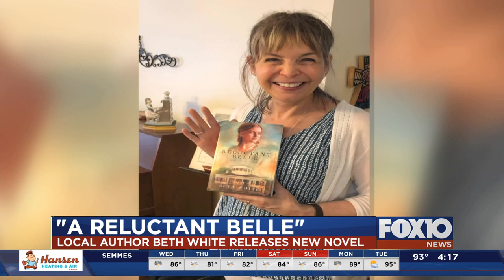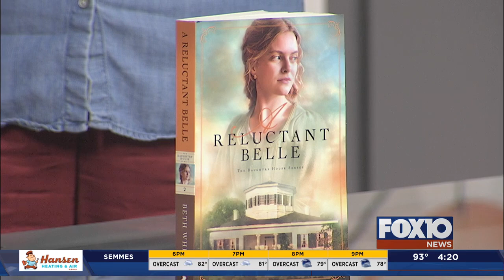Local author Beth White releases new novel: "A Reluctant Belle"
"The impoverished southern belle Joelle Daughtry has a secret." Local author, Beth White, is revealing what it is in her new novel, "A Reluctant Belle".  The book officially releases June 4th. White stopped by our studio during Fox10 News at 4pm to talk about her new novel.

White will host a book signing event on Saturday, June 22nd at the Semmes Regional Library from 1pm until 3pm. The Semmes Regional Library is located at 9150 Moffett Road in Semmes.